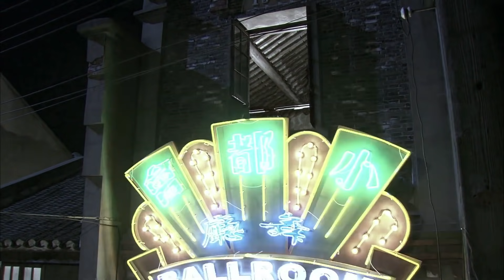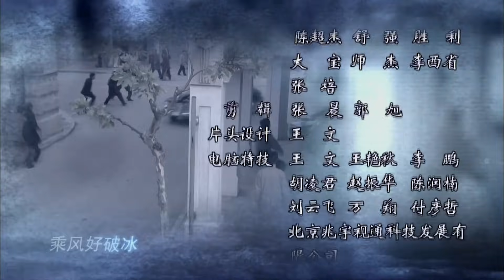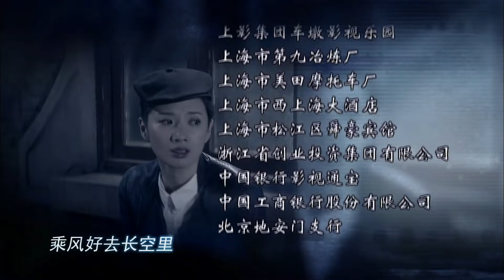【飞虎神鹰】（高清版）EP06枪战动作英雄传奇 张子健/梁冠华/曲栅栅/苑冉